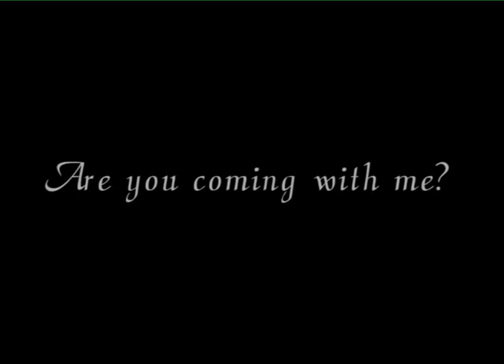Bar-Ilan's Faculty of Medicine in the Galilee - How it all began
Hebrew with English Subtitles